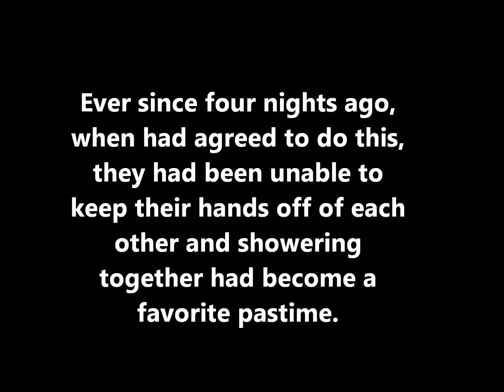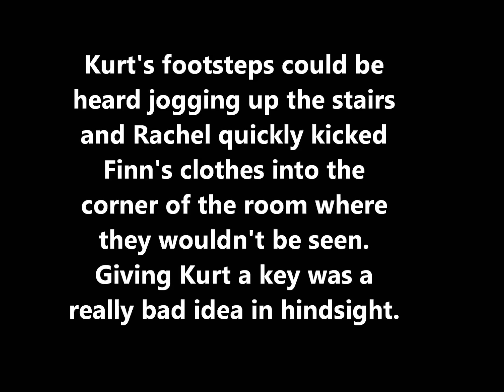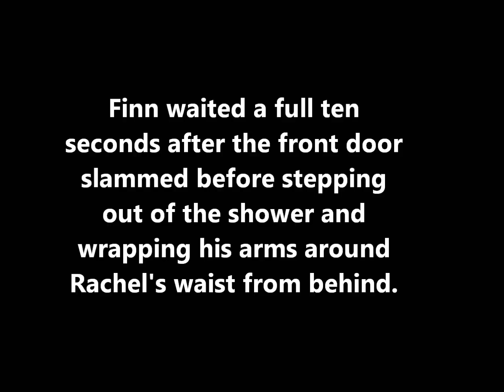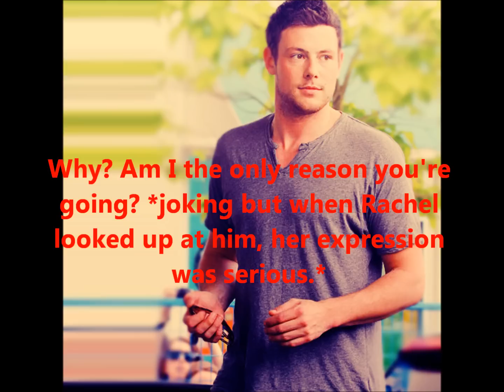Friends with Benefits Episode 5